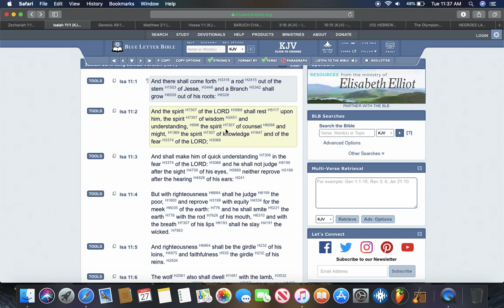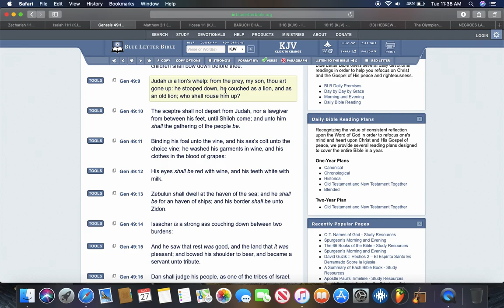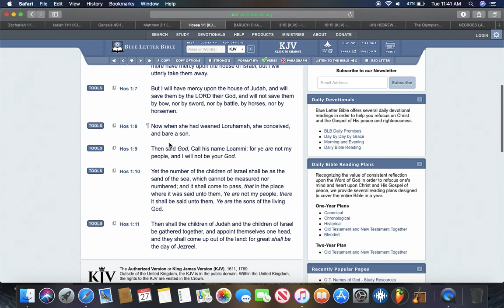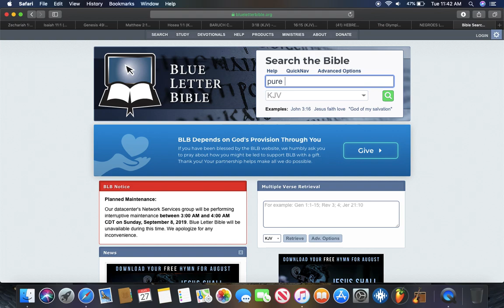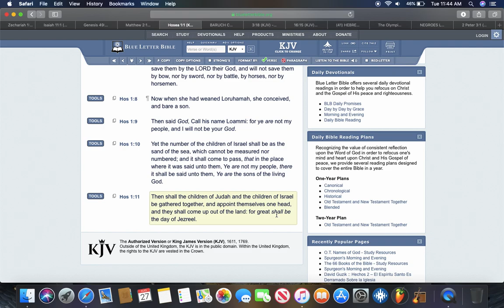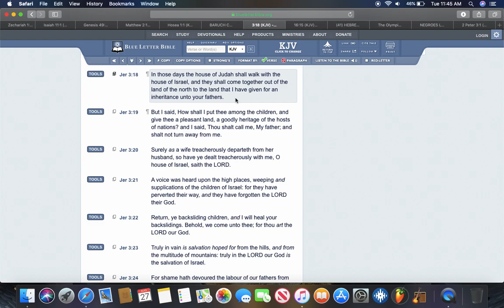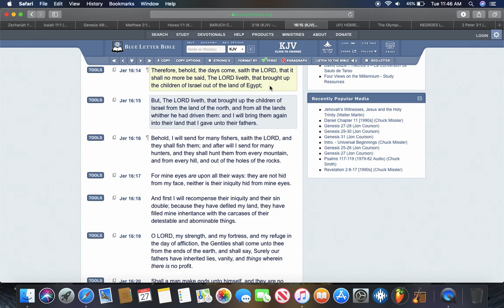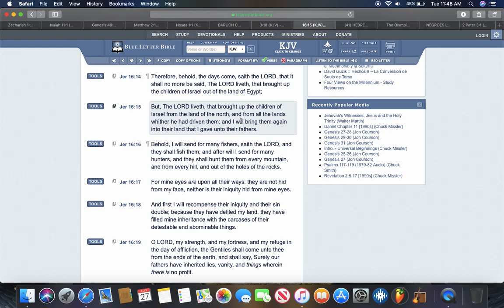Prophecy Right Before Our Eyes